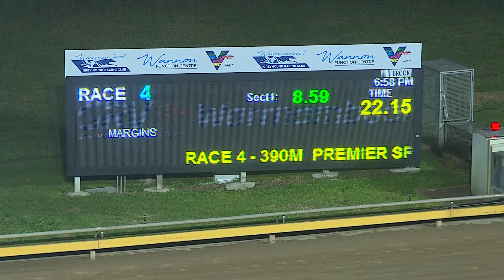WBL THU 25 AUG 22 R4